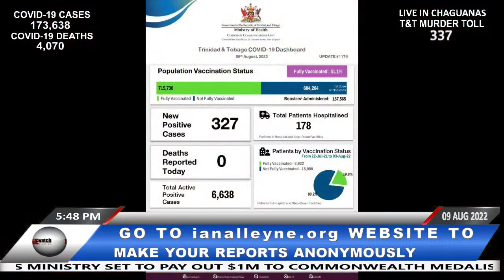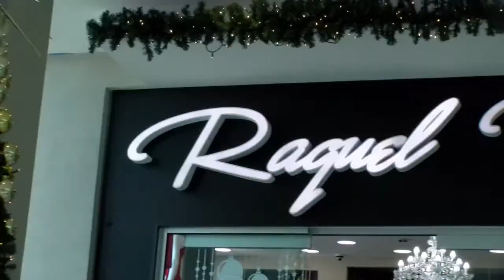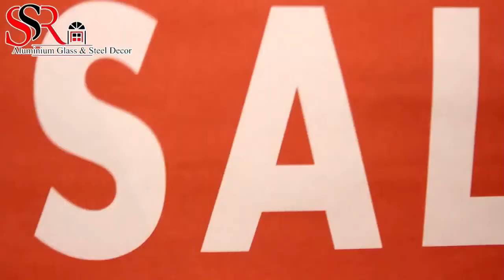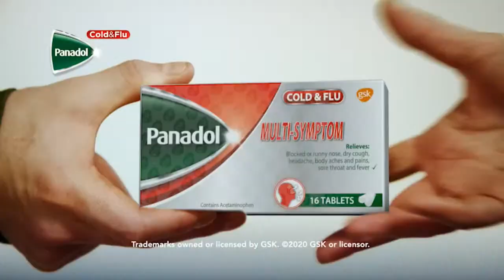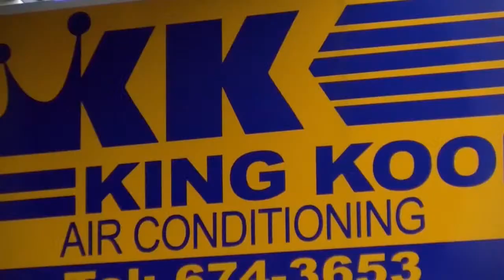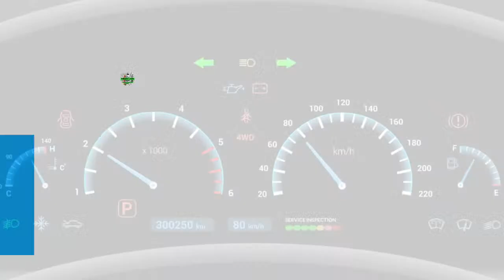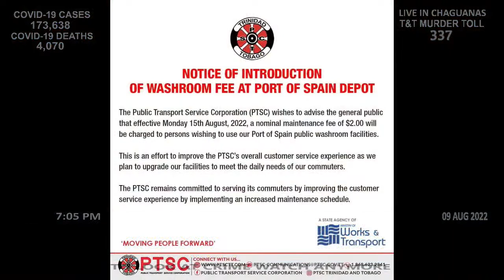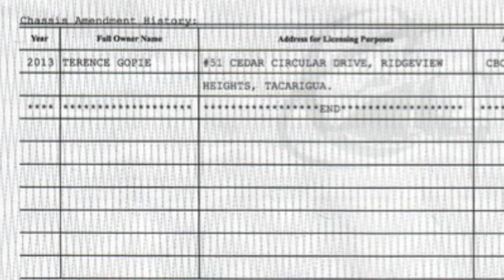TUESDAY 9TH AUGUST 2022 - CRIME WATCH LIVE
HIGHLIGHTS FROM TODAY'S SHOW:

PRESIDENT OF THE SCRAP IRON DEALERS ASSOCIATION, ALLAN FERGUSON WARNED THE GOVERNMENT, THAT IF THEY FOLLOW THROUGH ON ITS INTENTIONS TO FORBID THE EXPORT OF SCRAP IRON FOR SIX MONTHS, CRIME WOULD INCREASE.

• FERGUSON STATED THAT SOME OF THE EMPLOYEES IN THE INDUSTRY ARE EX-OFFENDERS AND PERSONS WHO WERE UNDERPRIVILEGED AND ARE ATTEMPTING TO LEAVE A LIFE OF CRIME.

• HE WENT ON TO SAY THAT WHILE THE ASSOCIATION AGREED TO A TEMPORARY BAN ON THE EXPORT OF COPPER, FOR UP TO THREE MONTHS, IT WAS AGAINST THE SHUTTING DOWN OF SCRAP IRON EXPORTS FOR SIX MONTHS.

• HE PLEADED WITH PRIME MINISTER DR KEITH ROWLEY TO RECONSIDER ITS DECISION AND MEET WITH THE ASSOCIATION TO MEET AT A COMMON GROUND.

THE T&T SCRAP IRON DEALERS ASSOCIATION PRESIDENT, ALLAN FERGUSON, ANNOUNCED THAT THE SCRAP IRON ASSOCIATION WILL BE SETTING UP A 24-HOUR HOTLINE FOR PERSONS TO REPORT ANY INSTANCES OF THEFT OF COPPER WIRES, MANHOLE COVERS, AND OTHER SCRAP METALS.
FERGUSON ALSO STATED THAT THIS WEEKEND, THE ASSOCIATION WILL HOST A MOTORCADE FROM THE BRIAN LARA PROMENADE, THROUGH PORT-OF-SPAIN, TO PROTEST THE GOVERNMENT’S PROPOSED PLANS TO SHUT DOWN THE SCRAP INDUSTRY FOR SIX MONTHS.

MANY RESIDENTS OF DIFFERENT COMMUNITIES WITHIN TRINIDAD, ARE ANGRY AND UPSET AS THEY HAVE NOT RECEIVED ANY WATER SUPPLY FOR LONG PERIODS OF TIME.
SOME OF THE AFFECTED AREAS ARE:

• ESPERANZ VILLAGE IN SAN FERNANDO - 4 WEEKS
• PENAL - 25 DAYS
• BARRACKPORE - 4 WEEKS
• CUMOTO - 4 WEEKS
• LIBERT VILLAGE, RIO CLARO - 13 DAYS
AMONG MANY OTHER COMMUNITIES.

ON SUNDAY 07TH AUGUST, 2022, TWO MEN DROWNED ON SEPARATE OCCASIONS AT THE MARACAS AND TYRICO BAY BEACHES.
FIRST INCIDENT:
AROUND 3:30PM, DAVID KHAN, A CITIZEN OF THE UNITED STATES, WAS BATHING AT THE MARACAS BEACH WHEN HE ENCOUNTERED DIFFICULTIES AND DISAPPEARED UNDERWATER.

SECOND INCIDENT:
AROUND 6:00PM, 24-YEAR-OLD JOSHUA SERRETTE, OF MARACAS ST JOSEPH, WAS BATHING AT TYRICO BEACH WHEN HE TOO GOT INTO DIFFICULTIES IN THE WATER AND DISAPPEARED.

A FATAL ACCIDENT THAT OCCURRED IN THE VICINITY OF THE BYPASS ROAD IN MARABELLA ON SUNDAY 7TH AUGUST LEFT A MAN IDENTIFIED AS 26-YEAR-OLD BRANDON RAMDASS DEAD.

• IT WAS REPORTED THAT RAMDASS WAS RIDING A BICYCLE, CAME ONTO THE BYPASS ROAD, AND WAS STRUCK BY AN ONCOMING VEHICLE.
• THE RIDER DIED AT THE SCENE OF THE ACCIDENT.

NO. 15812 SGT SAMMY THE 2ND COURT PROSECUTOR AT CHAGUANAS PASSED AWAY ON TUESDAY 09TH AUGUST, 2022, AT HIS HOME IN ROYSTONIO, COUVA.

28-YEAR-OLD PC KRISTIAN GENTY, FORMERLY OF THE WESTERN DIVISION TASK FORCE APPEARED IN COURT ON MONDAY 08TH AUGUST, 2022, CHARGED WITH THE MURDER OF PC CLARENCE GILKES WHO WAS SHOT DURING AN INCIDENT AT RICH PLAIN ROAD IN DIEGO MARTIN IN APRIL.

• WPC KRYSTAL WILLIAMS-BOWMAN WAS JOINTLY CHARGED WITH SHOOTING AT RESIDENT J'LANO ROMNEY WITH INTENT TO CAUSE HIM GRIEVOUS BODILY HARM.

• BOWMAN WAS RELEASED ON $500,000 BAIL GRANTED TO HER INITIALLY BY A JUSTICE OF THE PEACE, WHILE GENTY WAS REMANDED INTO CUSTODY AND ADVISED OF HIS RIGHTS TO APPLY BEFORE A HIGH COURT JUDGE FOR BAIL.
FLASHBACK:

• GILKES WAS SHOT BEHIND THE NECK ON FRIDAY APRIL 2022, BY A POLICE GUN, AND INITIAL REPORTS INCIDENT HE WAS SHOT BY RESIDENT J'LANO ROMNEY WHO SAID HE WAS THE ONE BEING SHOT AT POLICE AND THEY HAD SHOT THEIR OWN COLLEAGUE WHILE SHOOTING AT HIM.

• BALLISTICS LATER CONFIRMED ROMNEY'S VERSION OF EVENTS AND HE EVENTUALLY SURRENDERED TO THE POLICE VIA THE POLICE COMPLAINTS AUTHORITY AND GAVE A DETAILED STATEMENT ON THAT FATEFUL DAY.